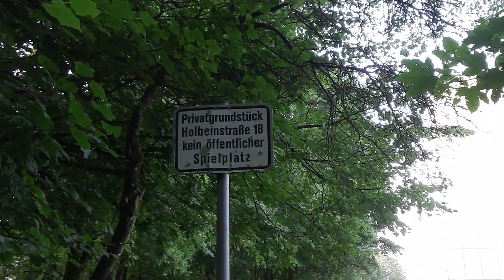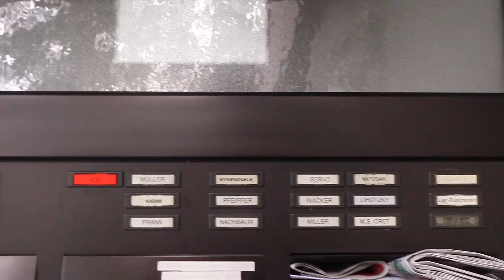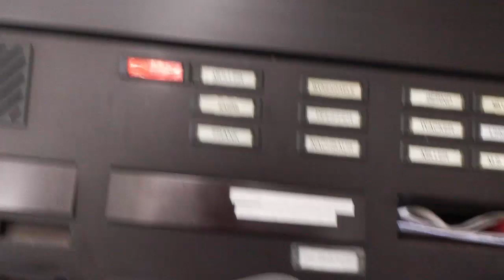48. Побродилки. Спецвыпуск для сестры